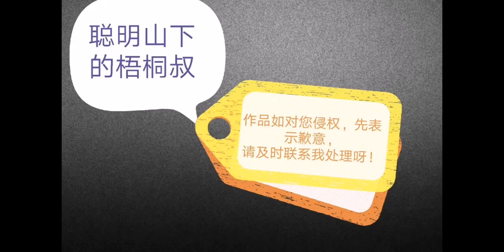游山西五台山之镇海寺，藏传佛教格鲁派寺院，还有活佛肉身舍利塔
B站旅行家,生活记录,旅游,VLOG,镇海寺,11月打卡挑战W1,山西,寺庙,五台山